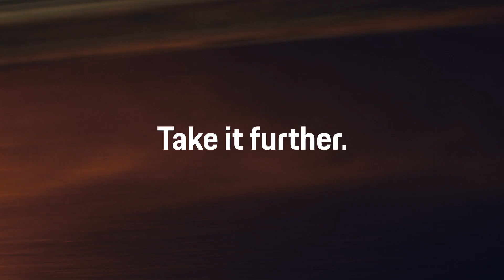Shaped by performance. The new Porsche Cayenne Coupé.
Are you ready to discover this powerful top-ranking athlete in person? Visit our Porsche Centre Showroom now and get an initial impression of the new Cayenne Coupé.